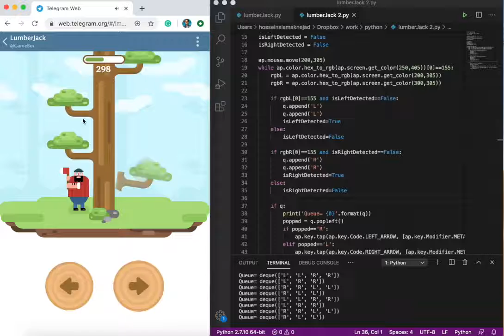LumberJack automation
Always use automation if it’s possible!
Last night I was playing the LumberJack game with my friends and racing to get a higher score.
After a couple of beating and losing, It just came in my mind "why not writing a code that can play on behalf of me?"

Just for the sake of its fun and refreshing my Python knowledge, I developed a simple python code.

Now, look at the outcome in the video 👇
The code plays the game fast and precise 😎

I only used RGB detection and programmatically controlled mouse and keyboard in this 50-lines python code.

⭐⭐Although what this small code does seems smart or intelligent, can we call it AI? ⭐⭐ opinions...